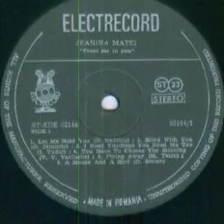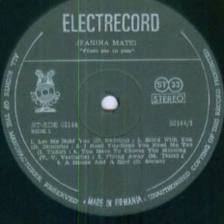Jeanina Matei-Flying away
Lyrics by Alexandru Andries
Dan Dimitriu Band